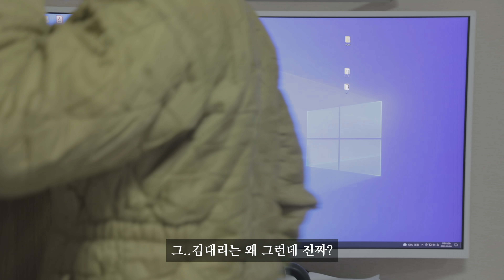나 안졸린데? (SUB)